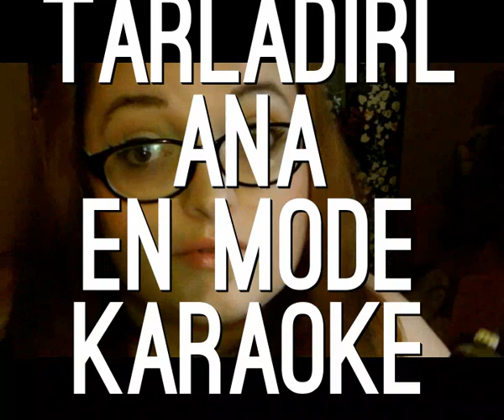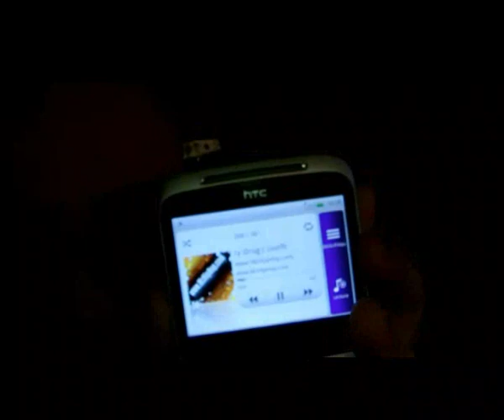Ce que vous n'auriez pas du voir : le bêtisier pour les 50 000 vus